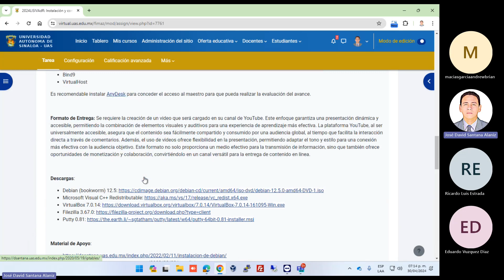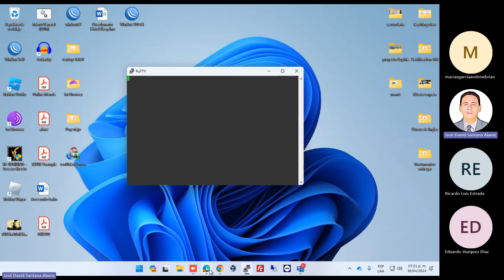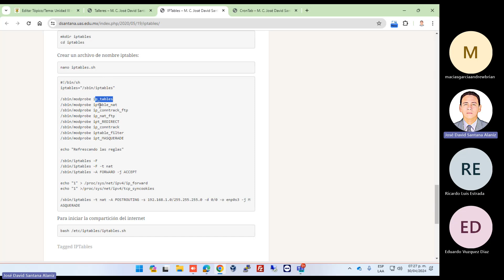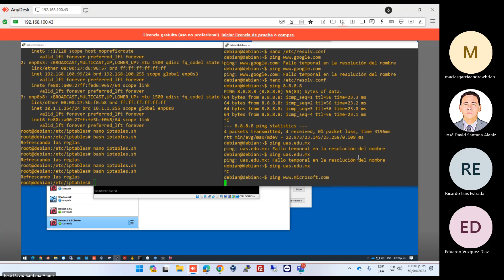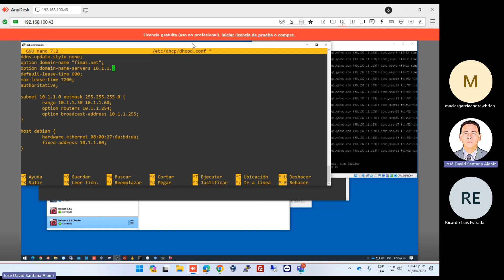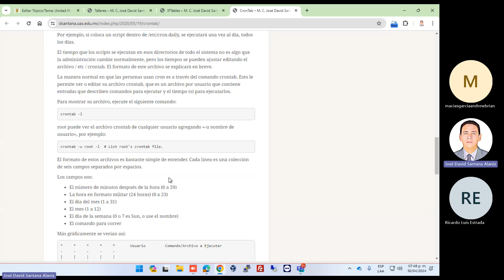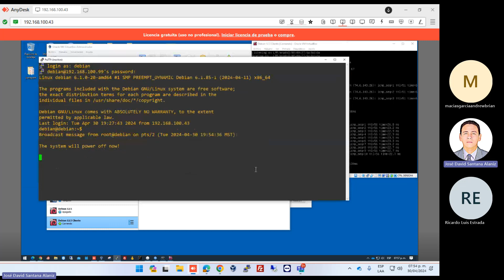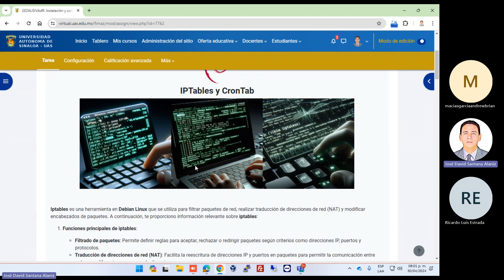Instalación y configuración de un servidor Debian (bookworm) 12.5 - Parte 3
IPTables y CronTab

Iptables es una herramienta en Debian Linux que se utiliza para filtrar paquetes de red, realizar traducción de direcciones de red (NAT) y modificar encabezados de paquetes. A continuación, te proporciono información relevante sobre iptables:

Funciones principales de iptables:

Filtrado de paquetes: Permite definir reglas para aceptar, rechazar o redirigir paquetes según criterios como direcciones IP, puertos y protocolos.
Traducción de direcciones de red (NAT): Facilita la reescritura de direcciones IP y puertos en paquetes para permitir la comunicación entre redes con diferentes esquemas de direcciones.
Modificación de encabezados de paquetes: Puede alterar campos en los encabezados de paquetes, como el puerto de destino o la dirección IP de origen.
Configuración manual de iptables:

Configurar iptables manualmente puede ser un desafío para los principiantes. Sin embargo, existen herramientas y asistentes que simplifican este proceso.
Para ver las reglas de iptables ya configuradas, ejecuta el siguiente comando:
iptables -L
Esto mostrará las cadenas de reglas como “INPUT”, “FORWARD” y “OUTPUT”.
Alternativa a iptables en Debian 10 Buster:

A partir de Debian 10 Buster, se ha reemplazado iptables por nftables como backend predeterminado.
Puedes alternar entre iptables-nft y iptables-legacy utilizando el comando update-alternatives.
Ejemplo para cambiar a iptables-nft:
sudo update-alternatives --set iptables /usr/sbin/iptables-nft
Almacenamiento de reglas iptables en un archivo:

Puedes crear un archivo de reglas iptables para una configuración más organizada.
Por ejemplo, crea un archivo llamado /etc/iptables.test.rules y agrega algunas reglas básicas como las siguientes:
*filter
# Aceptar tráfico de bucle local (lo0) y rechazar tráfico a 127/8 que no use lo0
-A INPUT -i lo -j ACCEPT
-A INPUT ! -i lo -d 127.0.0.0/8 -j REJECT
# Aceptar conexiones entrantes establecidas
-A INPUT -m state --state ESTABLISHED,RELATED -j ACCEPT
# Permitir tráfico saliente
-A OUTPUT -j ACCEPT
# Permitir conexiones HTTP y HTTPS
-A INPUT -p tcp --dport 80 -j ACCEPT
-A INPUT -p tcp --dport 443 -j ACCEPT
# Permitir conexiones SSH
-A INPUT -p tcp -m state --state NEW --dport 22 -j ACCEPT
Considera leer más sobre las reglas de iptables para personalizar tu configuración según tus necesidades.
Crontab es una herramienta esencial en Debian Linux para programar tareas y ejecutar programas o scripts en momentos específicos. Te proporciono información relevante sobre cómo usar crontab en Debian:

¿Qué es Crontab?

Crontab es un daemon (proceso en segundo plano) que ejecuta tareas programadas en horarios específicos.
Es similar al Agendador de tareas en Windows.
Instalación de Crontab en Debian:

En la mayoría de los sistemas Debian, cron ya está instalado por defecto. Sin embargo, si no lo tienes, puedes instalarlo con los siguientes comandos:
sudo apt-get install cron
Para ver las tareas programadas en tu máquina, ejecuta:
crontab -l
Editar el archivo Crontab:

Para editar las tareas programadas, utiliza el siguiente comando:
crontab -e
Esto abrirá el crontab del usuario actual (por defecto, el usuario root). Si deseas editar el crontab de otro usuario, usa la opción -u seguida del nombre de usuario.
La sintaxis de crontab consta de seis campos:
[Minuto] [Hora] [Día_del_Mes] [Mes] [Día_de_la_Semana] [Comando]
Minuto: 0-59
Hora: 0-23
Día del Mes: 1-31
Mes: 1-12
Día de la Semana: 0-7 (donde 0 y 7 representan domingo)
Comando: Ruta al script o programa que deseas ejecutar.
Ejemplos de Tareas Programadas:

Ejemplo básico para ejecutar un script de respaldo todos los días a las 2 AM:
0 2 * * * /bin/sh backup.sh
Ejecutar un script dos veces al día (a las 5 AM y 5 PM):
0 5,17 * * * /scripts/script.sh
Ejecutar un script cada minuto:
* * * * * /scripts/script.sh
Ejecutar un script todos los domingos a las 5 PM:
0 17 * * sun /scripts/script.sh
Ejecutar un script cada 10 minutos:
*/10 * * * * /scripts/monitor.sh
Ejecutar un script en enero, mayo y agosto:
* * * jan,may,aug * /script/script.sh